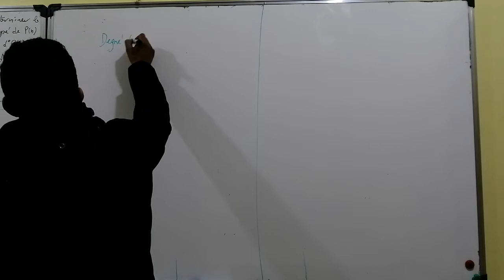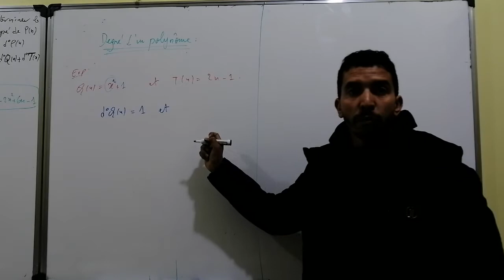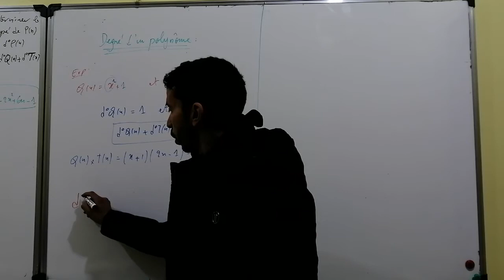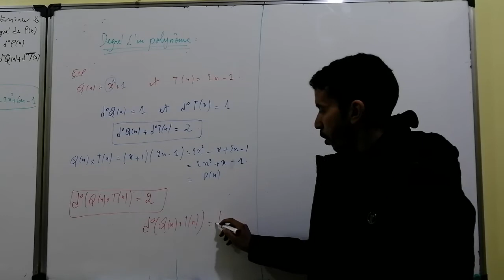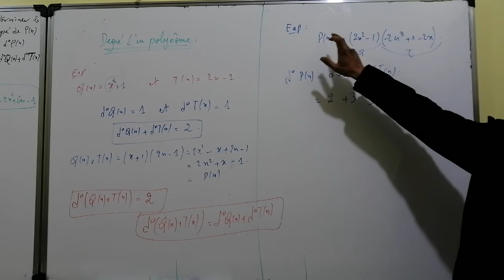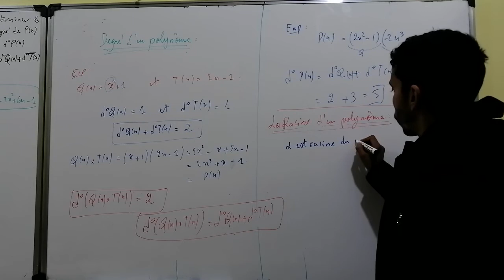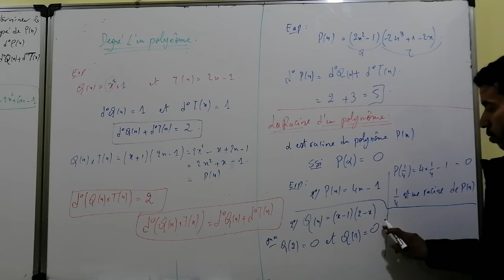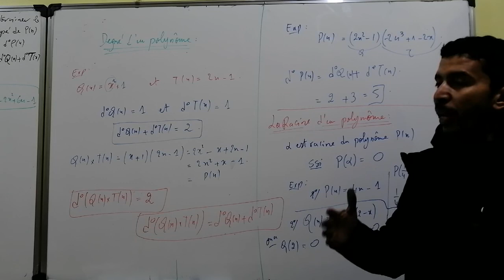Polynômes (part 2) : tronc commun